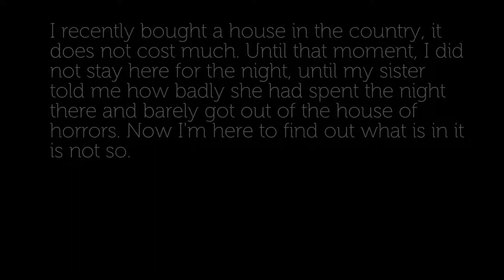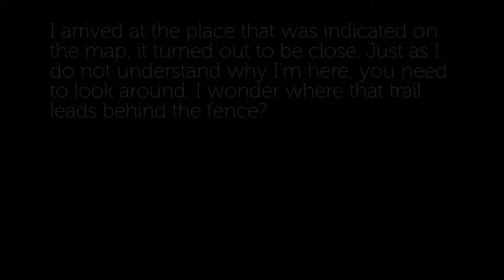Evilnessa: Nightmare House - Episode 1 & 2 Walkthrough Gameplay (IOS | ANDROID)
In a recently purchased country house strange things happen, I came here to find out what's wrong with him, but he himself got to her ...

You recently purchased a house outside the city, which was not expensive at all. You have not stayed in this house for the night, but a sister remained who barely escaped from there and told you about the strange and terrible things happening in this house. Your task is to find out what exactly is happening in the house, but be careful, you are not alone in it.